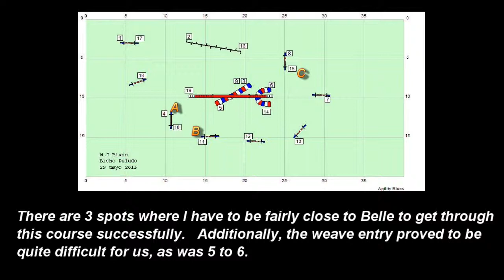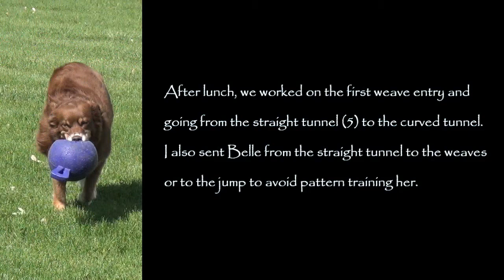2013 05 31 FBDAE Blanc 05 29 2013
This course comes from the Facebook group Ejercisios de Agility.  También hay una copia de este video subtitulado en español